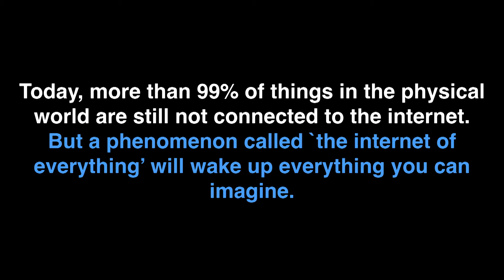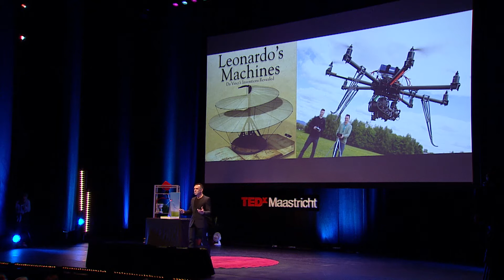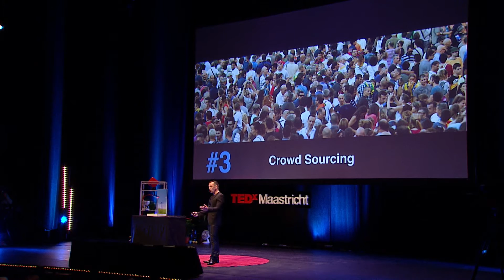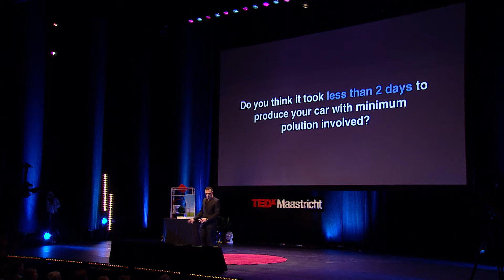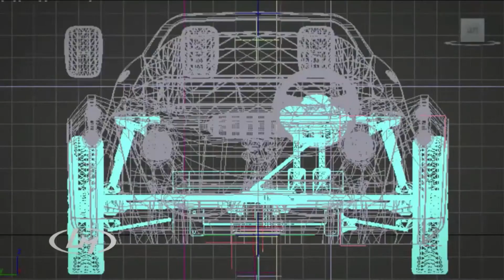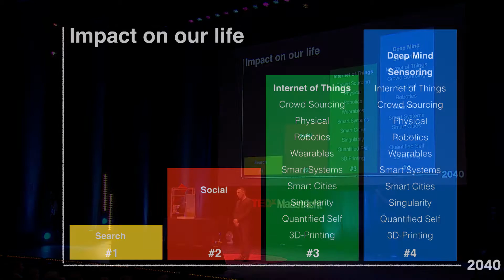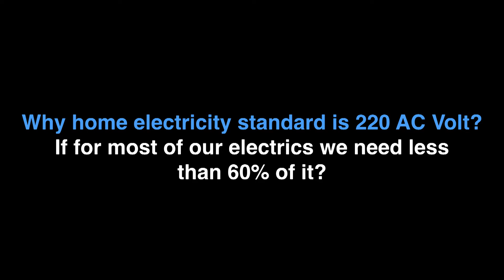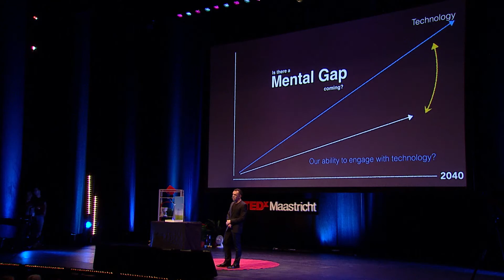How I build my own windmill | Mick Walvisch | TEDxMaastricht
This talk was given at a local TEDx event, produced independently of the TED Conferences. Mick Walvisch is an internationally experienced leader, entrepreneur and consultant. He is fascinated by the amazing possibilities of Additive Manufacturing, also called 3D-printing.

Mick works in different areas like customer experience, with a vast experience in advising leading brands – from technology to mobility, from retail to entertainment – and companies how to create a successful 360 marketing strategy.

Besides this he developed a clear vision on how cities can use customer experience and technology in their aim to be a Smart City. In all Mick is a freethinker who has a drive and energy that gives the required determination, consistency and perseverance. He has a large network, both in the Netherlands and internationally, covering both high level Government departments and Boardrooms of large corporations.

His main strengths lie in spinning in creativity in all business-processes and bringing together teams with a large variety in competences, recognizing and implementing business opportunities in a durable way, and an ability to fit that in with large organizations. Mick brings excellence, leanness and efficiency to the table, and achieves results.

In 2007 he founded an incubator for entrepreneurship in Amsterdam. Many national and international organizations called in to refresh their strategic views and be inspired to find renewed entrepreneurship.

He currently acts as Customer Experience & Marketing Expert in CoolExperience for leading companies and brands who have the aim to create a 360 marketing and communication strategy. In this role, Mick was recently honored with the title RM (Register Marketeer). Mick is also mentor/expert and connected to Startupbootcamp and the University of Maastricht/Centre of Entrepreneurship.
Since january 2014 he is partner in Assembl3d and member of the board. Assembl3d looks to increase the enthusiasm about the amazing possibilities of Additive Manufacturing, also called 3D-printing.